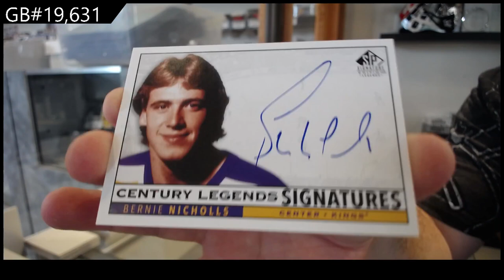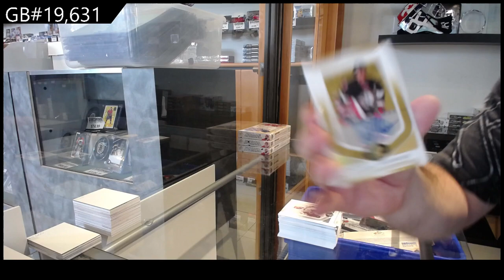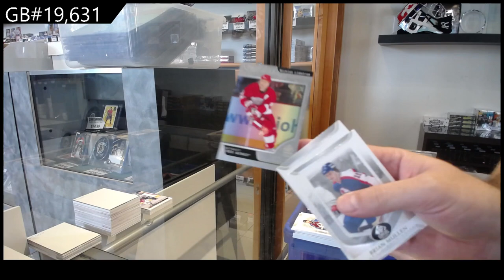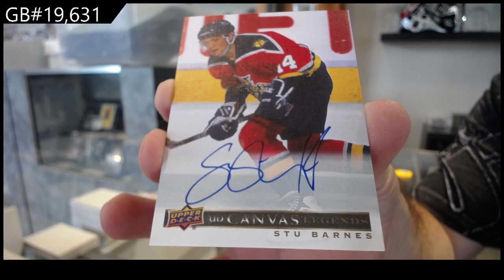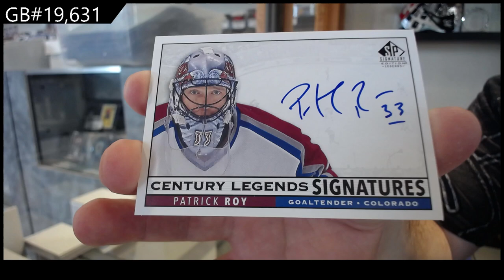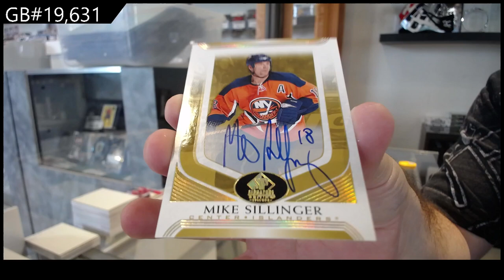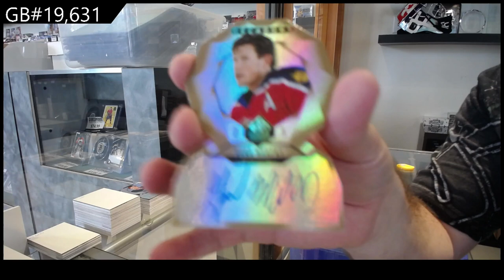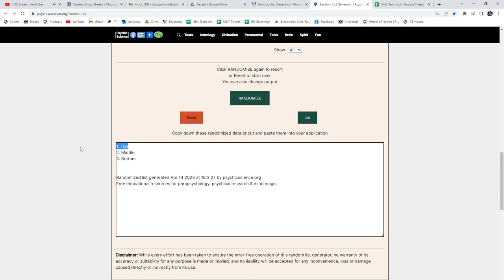20-21 Upper Deck SP Signature Legends Hockey 4 Box Break - C&C GB #19,631